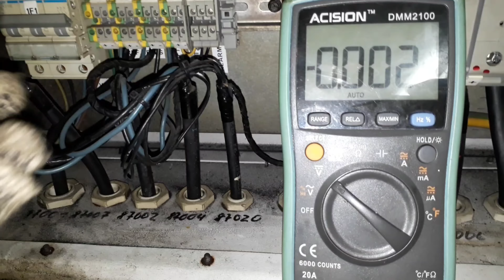HOW TO REPLACE DEFECTIVE ICCP PANEL / PANO MAGPALIT NG ICCP PANEL